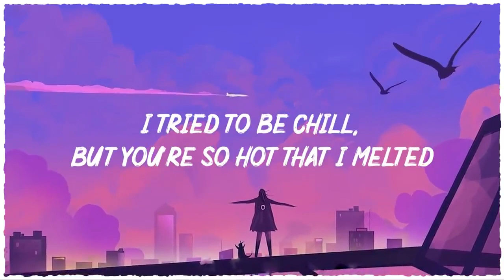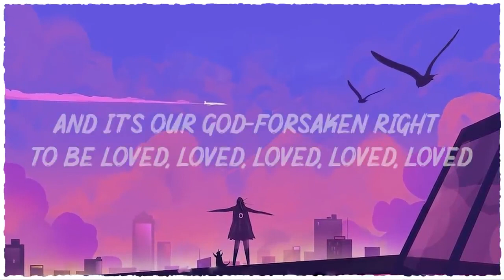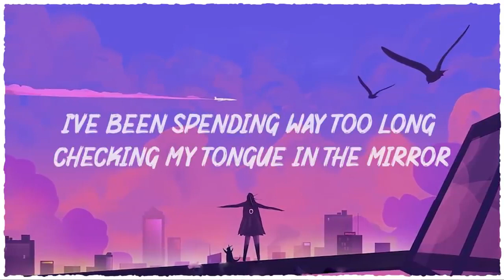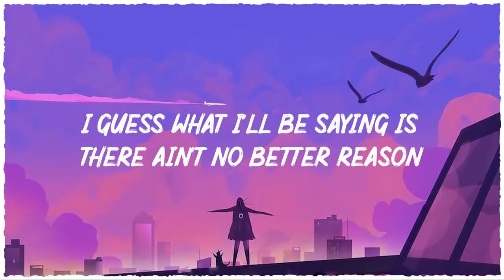Let Me Down Slowly